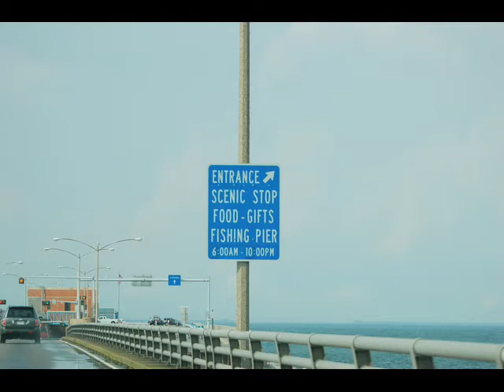Chesapeake Bay Bridge and Tunnel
A northbound trip through the Chesapeake Bay Bridge and Tunnel in July of 2008.